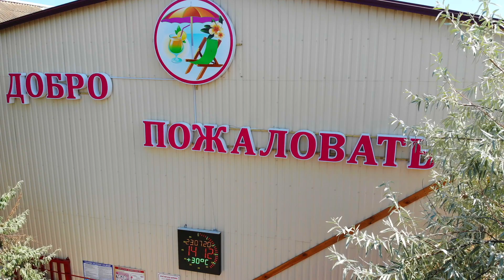Незабудка-2 Затока 2020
база Незабудка-2 курорт Затока, 2020